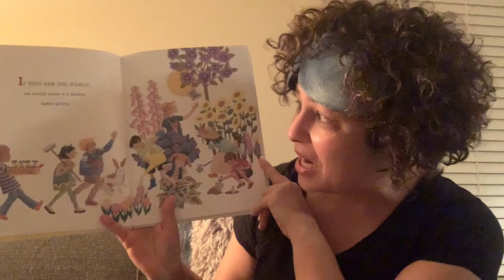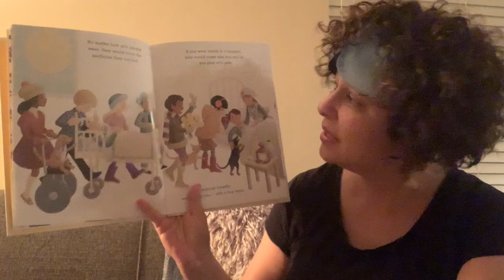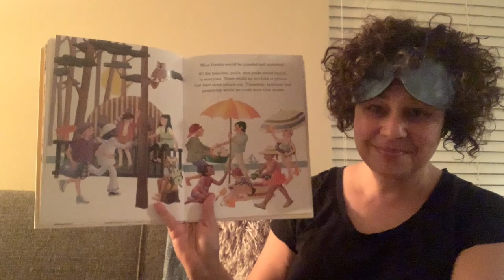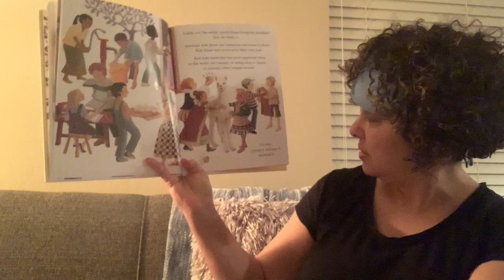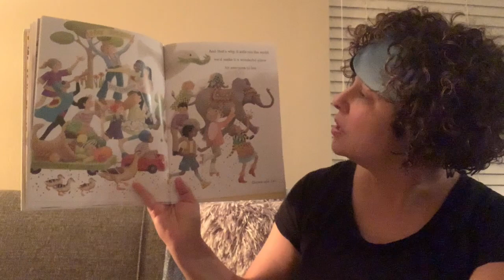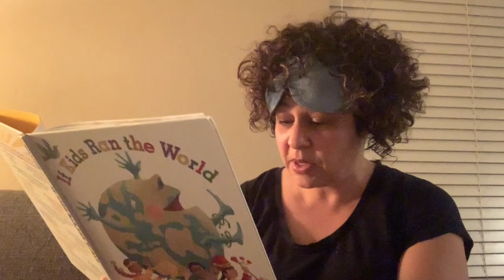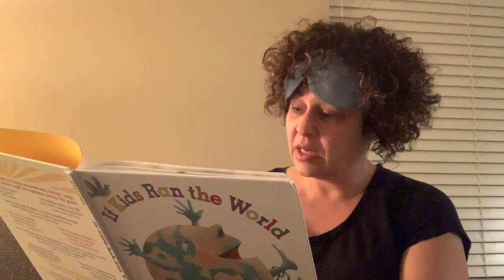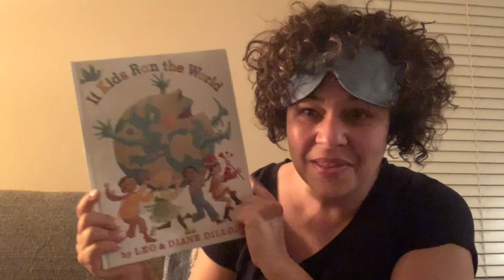If Kids Ran the World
What you would you do if you ran the world?